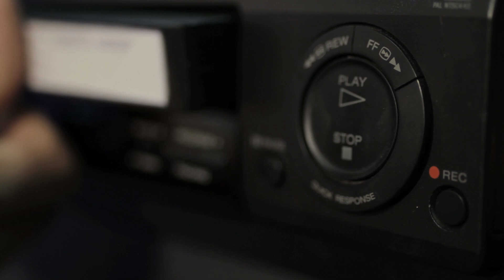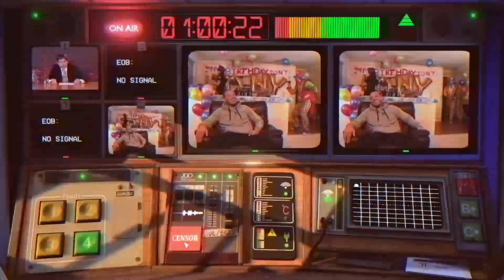Not For Broadcast - Controlling The Broadcast Trailer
Take control of the National Nightly News as a radical government comes to power. In this immersive, high-pressure, propaganda sim, you control what the people see and determine what’s Not For Broadcast.